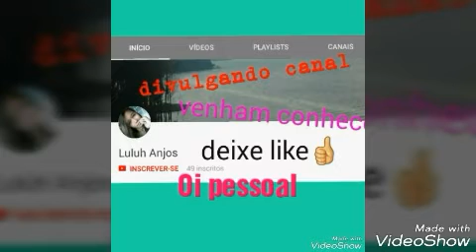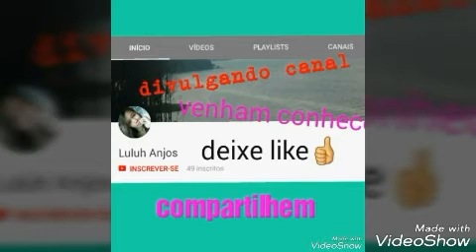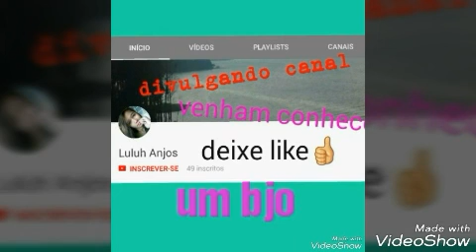Divulgando mais um canal 💖